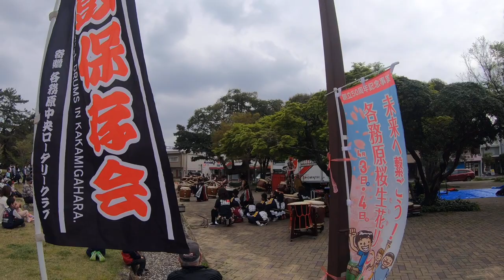Gadis Peniup seruling dari Jepang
matsuri atau pesta prayaan dijepang biasanya diadakan dalam rangka penyambutan musim bunga syakura mekar atau penyambutan dimusim panas pertengahan agustus dengan ragam carnaval dan pertunjukan dari berbagai plosok jepang menurut tradisi masing masing pradaban yg telah diwariskan oleh nenek moyang nya masing masing turun temurun dari generasi ke generasi sedangkan perayaan musim panas biasanya akan dipertunjukan berbagai kostum dan pakaian adat traditional jepang seperti kimono atau berpakaian yukata baik wanita atau laki laki slain itu prayaan musim panas biasanya lebih meriah karna akan dipertunjukan berbagai atraksi tradisional mreka masing masing. tarian adat berbagai Daerah dan hiasan ornamen di spanjang jalan wilayah jepang ...